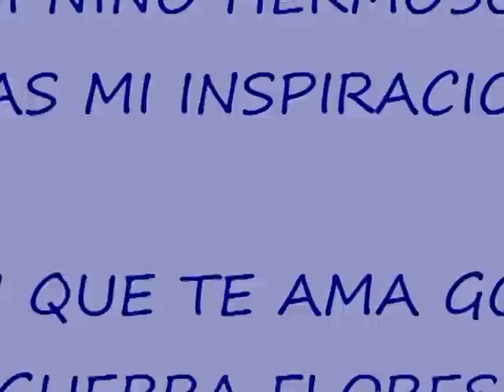DIEGO Y PAPI